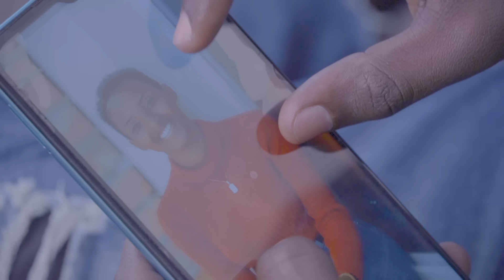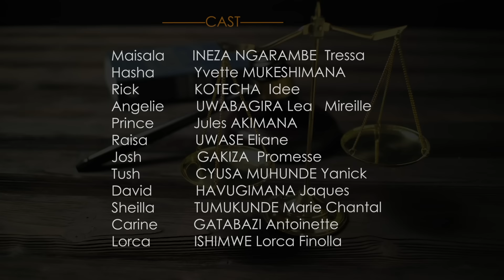THIS LIFE CHAPTER 1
This Life Serie ni filme y’uruhererekane izajya ica kuri Topline TV. Ni filme irimo impano nshyashya ndetse zishoboye muri cinema yahano iwacu i Rwanda.
Mugihe Filme mwari musanzwe mukurikirana ariyo MAYA yabaye ihagaze kubera ibibazo byabaye bikiri gukurikiranwa ninzego zibishinzwe, tubonye tutabasha gukomeza gutegereza igihe bizakemukira duhitamo kubakorera THIS LIFE Series.

MURAKOZE

Wifuza kwamamaza cg kudushyigikira watwandikira cg ukaduhamagara kuri #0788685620